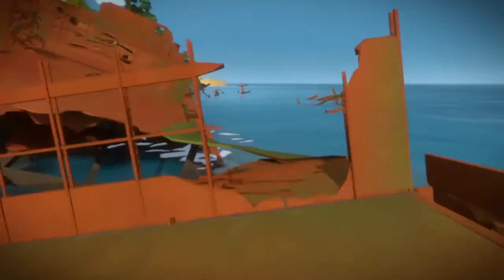MAZE PUZZLES! | The Witness #6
Rules for a shout out.
4. Say I sent you.

Get your very own gaming glasses!

If you want to add me on xbox one, my GT is: DRIFTxK1NG oO

- TheGhostlyDragon